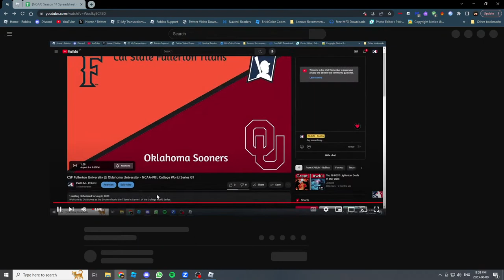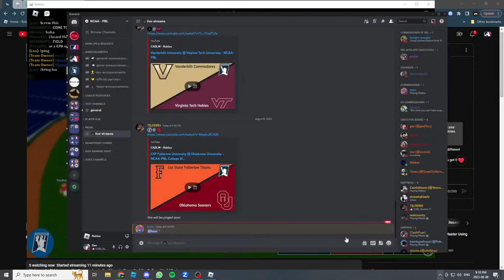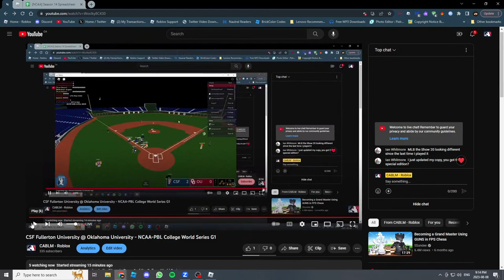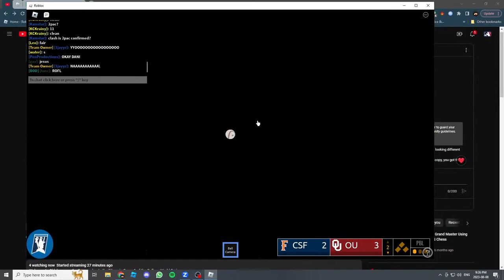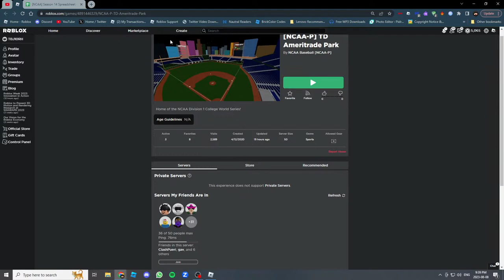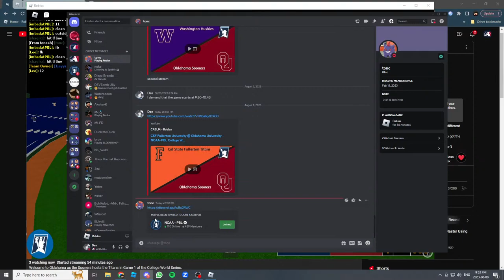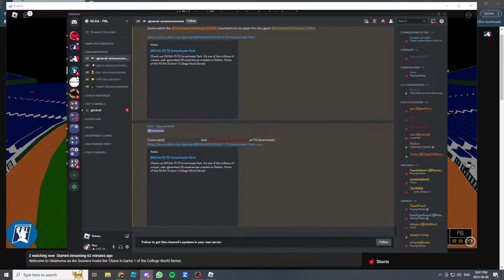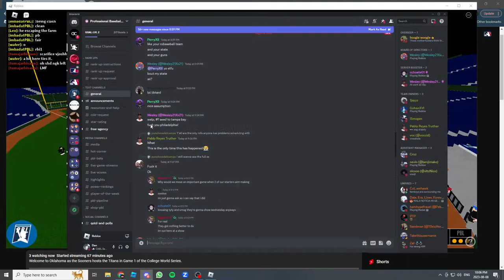CSF Fullerton University @ Oklahoma University - NCAA-PBL College World Series G1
Welcome to Oklahoma as the Sooners hosts the Titans in Game 1 of the College World Series.